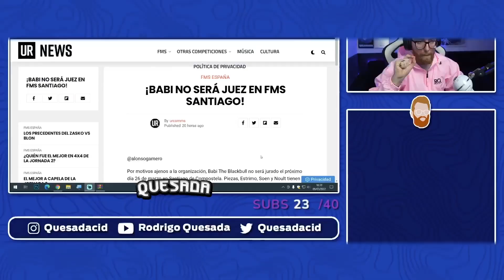RODRIGO QUESADA OPINA DE LA INCORPORACIÓN DEL NUEVO JURADO A LA FMS ESPAÑA EN LA J3